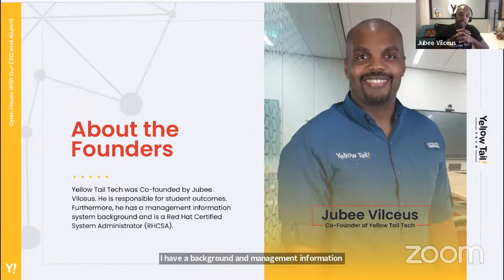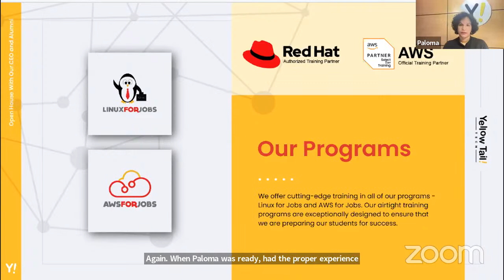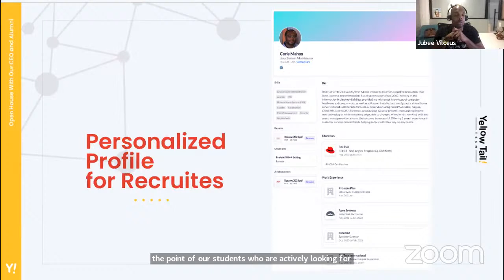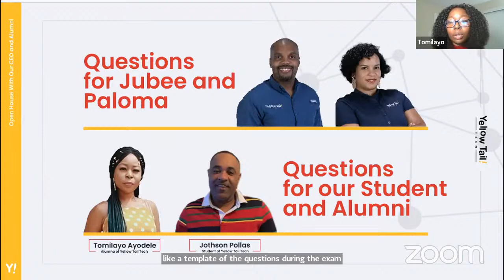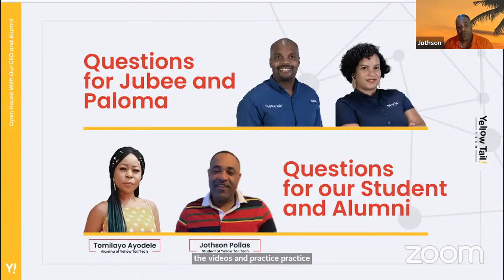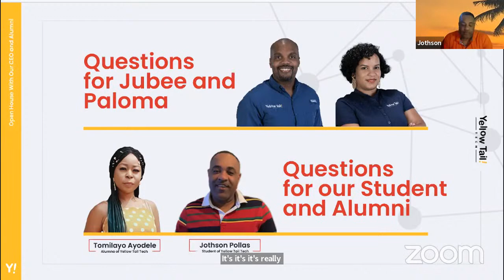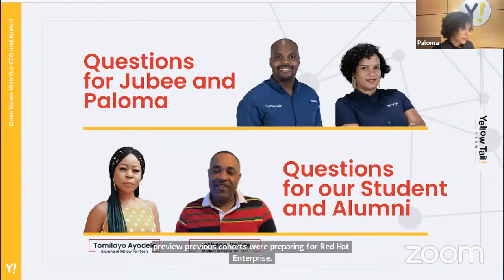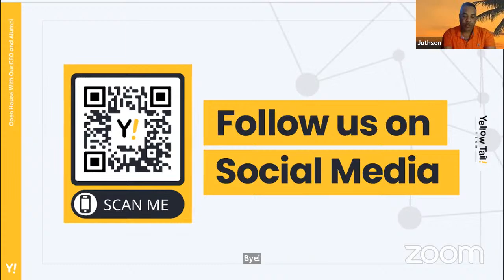Open House with Founders and Alumni Webinar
Check us out at: yellowtail.tech